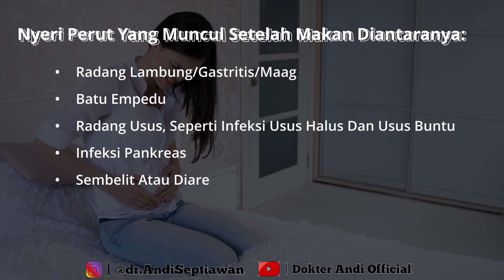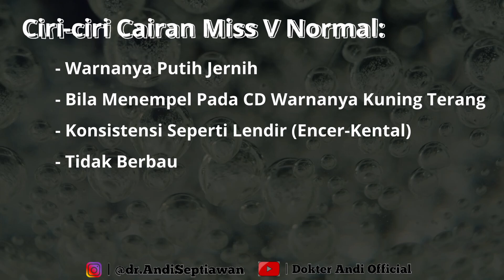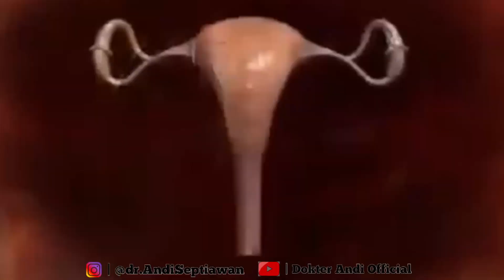Apa Perbedaan Nyeri Perut Keputihan dangan Nyeri Perut Biasa || dr. Andi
Playlist "Edisi SE-SI"